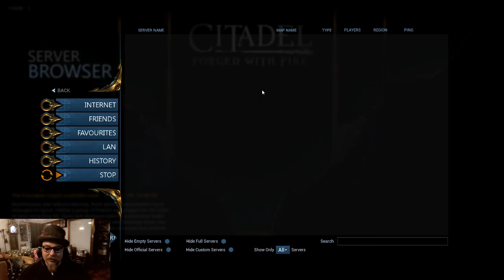Bad Doggy (Citadel: Forged with Fire)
In a world of magic -
An MMO RPG world of magic...
We wake up in a pool of lava
With nothing to our name.
We must collect all that we can,
to craft magical items
to be able to survive in this harsh world
Of wizards and warriors...
And Dire wolfs...
Damn Direwolfs...
Stop biting me! What did I ever do to you!?